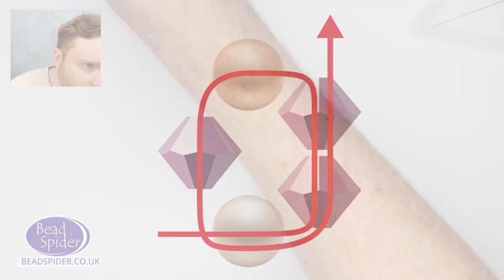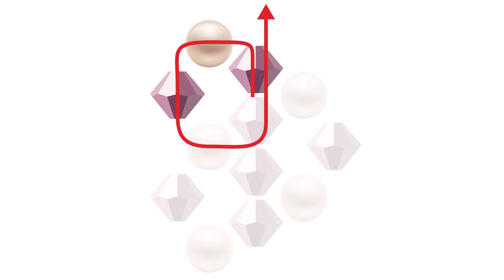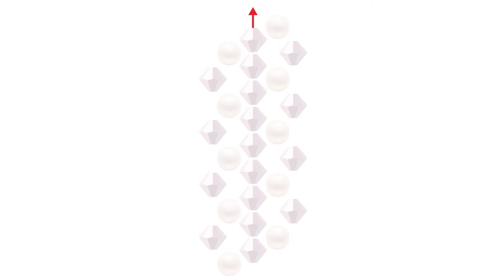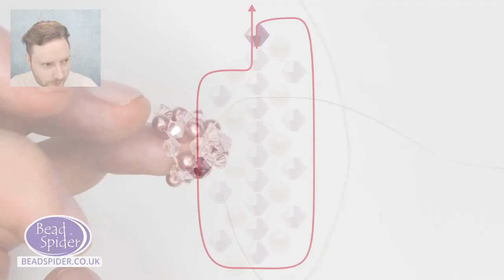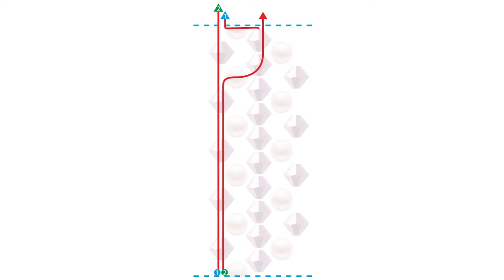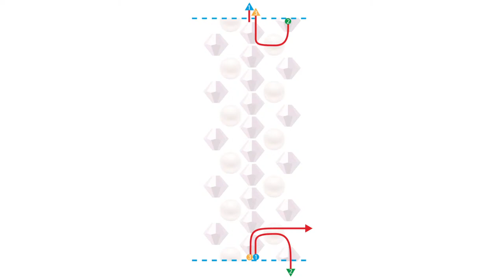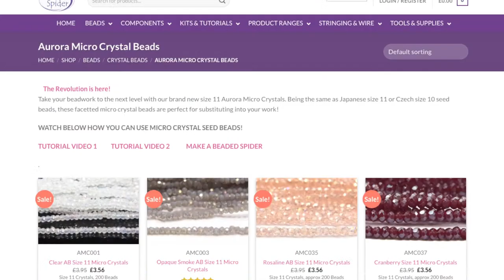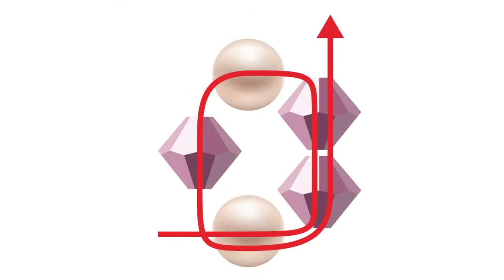Crystal Beaded Ball Earrings | Super Easy Earrings for Beginners | Live Jewelry Tutorial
Learn to make these super cute crystal and pearl earrings that are perfect for beginners!

Don't let the fun end after the stream - Join the community in our Facebook group

Bead Spider is a U.K based jewellery making company, specialising in jewellery making kits, developing new and exciting jewellery related products and education of the craft community.